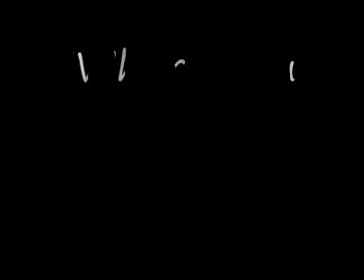'Where You Belong' (Book II) Chapter 2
Chapter 2!

"JJ!!" I heard Ash squeal on the other side of the line.
"Oh my God! Ash!! Where are you?" I asked excited.
"On my way back! I miss you!"
"Oh hun, I miss you too! How are my girls?"
"I'm fine and they are getting bigger. My belly doesn't let me see my feet anymore!" She complained.
"Well, I never saw anyone look so good pregnant as you do!" I smiled. Ash was 8 months pregnant. Matt and Ash got married one year ago and they are now expecting twin girls.

"Have you talked with Matt?"
"Yes, I talked with him this morning. He had a reunion downtown but he didn't tell me you were coming back today..." I said now annoyed that I had to go to the concert.
"I know! I asked him not to. Where are you? I can hear cars..."
"I'm on my way to the atelier and I'm stopping to pick Melissa up."
"She finally got you to go to that concert huh?"
"Damn be those puppy eyes of hers. But come on... If I didn't go with her, she wouldn't go at all. Are you seeing Charlie letting her go all by herself?"
"True! But come on, she's 16 now... She's not a little kid anymore!"
"You know Charlie. If he could he would do the same to me..." I laughed and she joined me. "I'm here and I'm seeing her run towards me! Now that's enthusiasm!" I laughed. "Melissa! Calm down!"
"You're...late!" She said between breaths.
"Oh sorry, if I have to work!" I said and I heard Ash laughing hysterically on the other side.
"Is that Ash?" Melissa asked.
"Yeah! I think she went completely crazy now!" I laughed.
"Hey Ash! How are the girls?" Melissa asked.
"Hey Mi! They're fine thanks! Well, I gotta go! I have a life too!" She laughed again.
"Okay... See you tomorrow?"
"Absolutely! Have fun tonight!" and she hung up.

"Not likely!" I complained.
"Oh stop it! You're gonna have fun! You'll see!" Melissa told me enthusiastically.
"We are here!" Maggie said laughing because of my face. I was frowning.

"Jess!! You're finally here!" I heard Tina say while walking to me. I hugged her.
"So, what is it? You said you had the bomb to tell me..."
"You know that line that you drew for fun and that I loved?"
"Yeah..."
"Well, some important stylist came and I showed it to her. Let's just say this... We have a new contract!" She squealed.
"What?! My line? Who wants to use it?"
"Don't freak out okay? And specially you Mi!" Tina said holding on the suspense.
"TINA!!" I whined.
"Okay... It was the stylist of... Tchanananan! Jonas Brothers!" I choked and started to cough. I went all red and without air. Maggie brought me a glass of water and I tried to regulate my breathing.

"What?!" I asked eyes widely open.
"Isn't it the most awesome thing ever? She even said that it was precisely their style" And she kept rambling but I wasn't listening. Of course it was their style, I had create that line thinking about them, well, actually thinking about Joe, but not the point now. I can't believe this... What is wrong with me? This week has been crazy; I keep thinking about Joe and now this? "She said she wants an appointment with you. I scheduled for tomorrow morning, is that okay?"
"Yeah, I guess." Oh my... I still can't believe this...

"Well, well, well... Look who's here looking so professional!" My head snapped up as I turned to see Ash standing there looking at me.
"Ash!!" I squealed and went to give her a tight hug, without crushing her. "How are you here?"
"I lied!" She laughed. Oh I missed my best friend.
"Let's grab a Starbucks, what do you think? Nothing with caffeine for you, of course" I said.
"Sure. We have a lot to catch up." She said.
"You have no idea!" I said. "Mi, you stay here and do your homework, please. Or else your dad kills me!" She laughed.
"Sure thing mom!" she mocked me. "After that can I go see the new collection and try some clothes out?"
"Sure. If you see anything you want, put it aside and we'll see about it later on, okay?"
"I take care of her J, go distract yourself for a change!" Maggie said.
"Okay, thanks! Be good Mi!" and me and Ash left for Starbucks.

So sorry for not posting another one yesterday, but I got slightly worse... But I'm better now! ahah
Thanks for all the wonderful comments guys! You rock!

About the name, keep it like this or do you have a suggestion? If you guys want to make suggestion, I can turn it into a contest and the winner would get 5 chapters before everyone else. What do you say?

LOVE YOU!!
-Marta